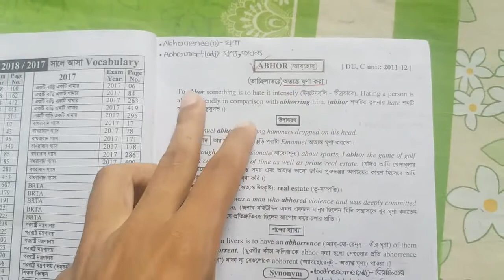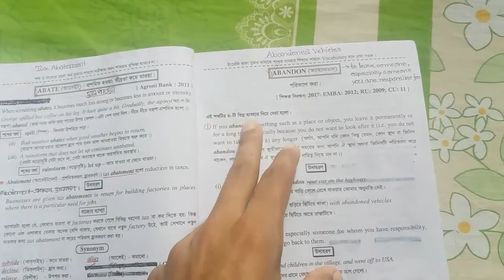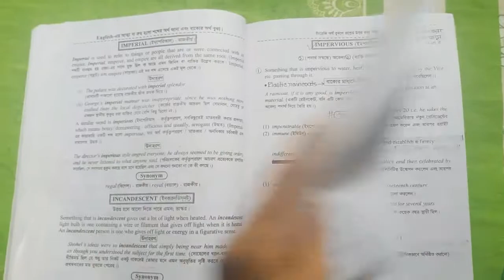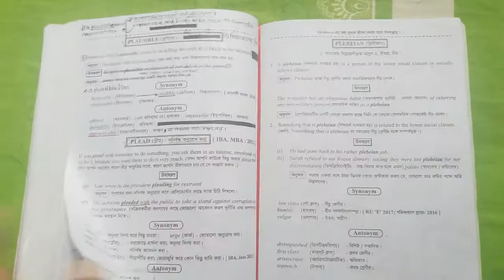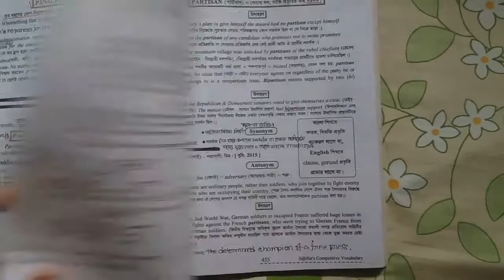Saifurs Competitive Vocabulary Book Review.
Those who are looking for a best vocabulary book can see this book. This book has detailed explanation of each word and sufficient examples that will help you memorise the vocabularies.

BCS, Bank and other job seekers can read this book alongside others book if you have any.

A vocabulary book will make you perfect for focus writing, freehand writing report writing, essay writing and paragraph writing

বিসিএস, ব্যাংক ও অন্যান্য সরকারি চাকুরীর প্রস্তুতি নিতে যারা ভোকেবুলারির কোন বইটি কিনবেন ভাবছেন তাদের জন্য এই ভিডিও টি।

এখানে আমি Saifur’s competitive vocabulary বইটার রিভিউ দিয়েছে। আমার কাছে আরো কিছু ভোকাবুলারির বই আছে আমি পরে সবগুলার রিভিউ দিব ইনশাল্লাহ।

সব বই সবার কাছে ভাল নাও লাগতে পারে। কারো কাছে বিস্তারিত পড়তে ভাল লাগে, কারো কাছে আবার বিরক্তি লাগে। বাজারে অনেক ধরনের বই আছে। আপনার জন্য কোনটি বেস্ট হবে তা আপনাকে সিলেক্ট করতে হবে। এখানে আমি বইটির ভাল দিক খারাপ দিক নিয়ে আলোচনা করেছি, বিভিন্ন পেইজ দেখিয়েছে, আপনি দেখেশুনে সিদ্ধান্ত নিবেন, সিদ্ধান্ত আপনার।